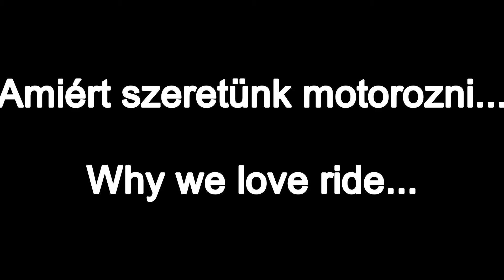AMIÉRT MI SZERETÜNK MOTOROZNI / WHY WE LOVE TO RIDE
Egy rövid kis montázs egy őszi motorozásról, ami próbálja bemutatni a sport szépségét...

A short montage from  an autumn riding, what try to show you, why is the motorsport beautiful..